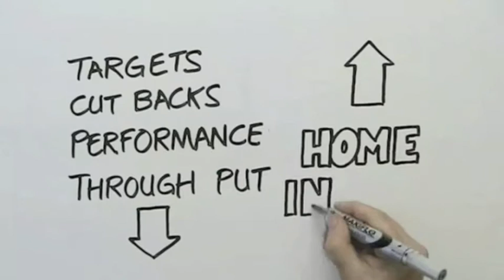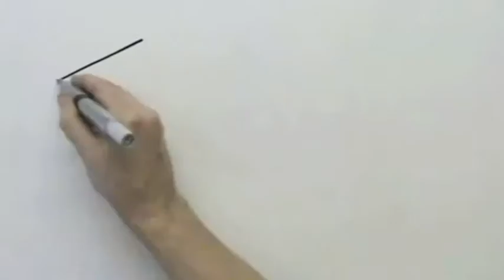Broadstairs, Ramsgate and Margate Home Instead job ad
Great Care starts with Great People - Join our team of caring and compassionate CAREGivers today.